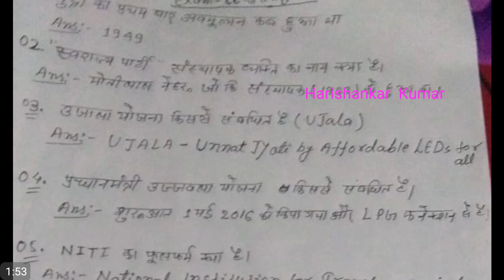BRLPS जीविका CC के Exam में पूछें गए 2rd shift के क्वेश्चन 04/09/2019 // 20 Question Answer Puche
BRLPSजीविकाCCके Examमें पूछें गए2rdshiftकेक्वेश्चन04/09/2019 // 20 Question Answer Puche

बिहार जीविका

CCएग्जाम03Shift50Question Bihar Jeevika CC exam ke liye 50 Question BRLPS Jeevika

BRLPS Jeevika CC Exam first shift 01 CC Exam

VVI Questions BRLPS GK Leaked 2019 Part 02

BRLPS Gk VVI Questions 2019 Part 01

BRLPS Gk VVI Questions 2019 Part 01, jivika questions, jivika questions gk, gk jivika questions 2019, upcoming govt job questions

Bihar Jeevika CC Exam 150 Questions BRLPS CC 150 Question Online Exam Ke Lie

बिहार जीविका CC एग्जाम के लिए

CCExam50क्वेश्चनफुलफॉर्मBiharJeevika CC exam ke liye 50 Question full

Brlps jeevika Bihar Jeevika Samuh Me Awn Vo Me kitne Sutra Hote Hai Uska Video

BrlpsjeevikaBiharJeevikaSamuhMeAwnVo Me kitne Sutra Hote Hai Uska Video

Bihar Jeevika CC exam Mein Puche Jane

CCAdmitCardBRLPSCommunityCoordinator) Download. Candidates CC Admit Card

Harishankar Kumar yadav

BRLPS jeevika SHG And Vo gram Sangathan kitne Sur Hote Hain